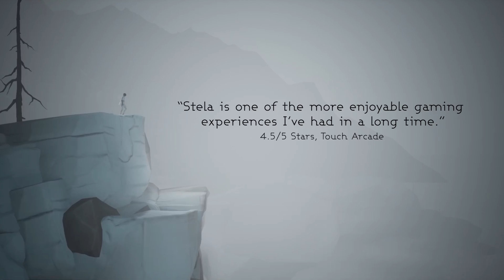Stela - Launch Trailer - Nintendo Switch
Stela is now available on Nintendo eShop for Nintendo Switch™!

Stela is a cinematic, atmospheric platformer about a young woman witnessing the final days of a mysterious ancient world. Overcome daunting challenges, treacherous terrain, and gargantuan beasts while traversing a decaying land. Manipulate the environment to solve elaborate puzzles and creep past dangerous creatures under cover of muted landscapes, all set to an original soundtrack. Survive sweeping environments including mysterious towns, haunting forests, and massive subterranean ruins brought to life in an atmospheric experience.

This definitive version of Stela will include all post-release content.